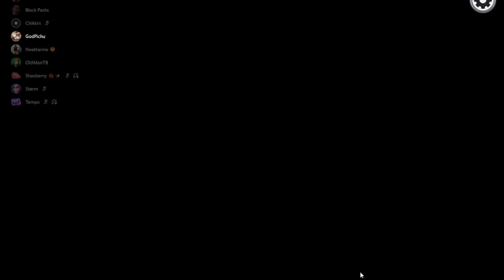Among Us - I Voted For AIDS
Gonna have to watch Philadelphia again.

The Crew:

Chicken
Neek
Oli
3AM